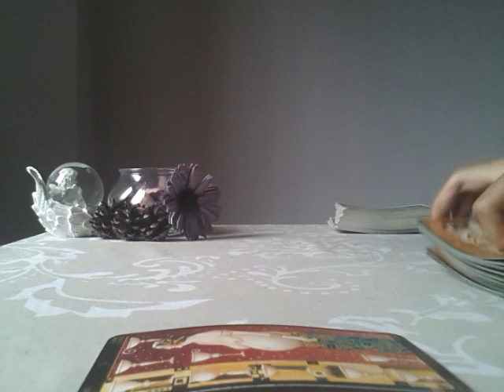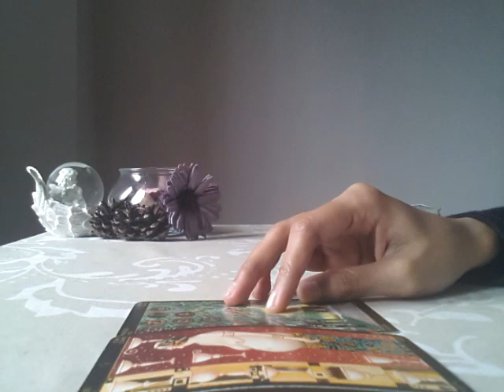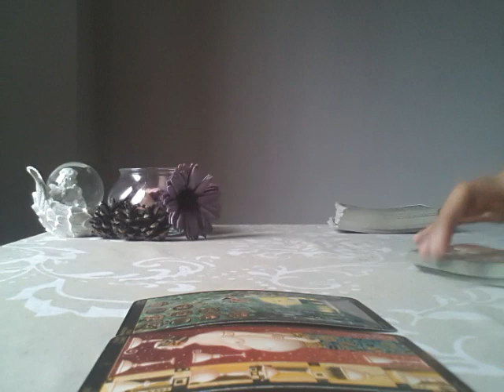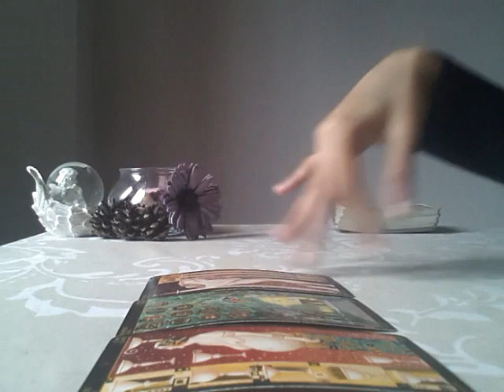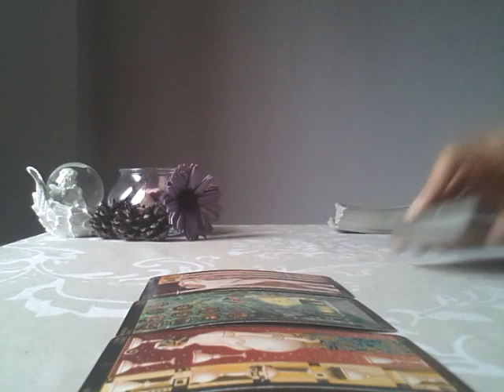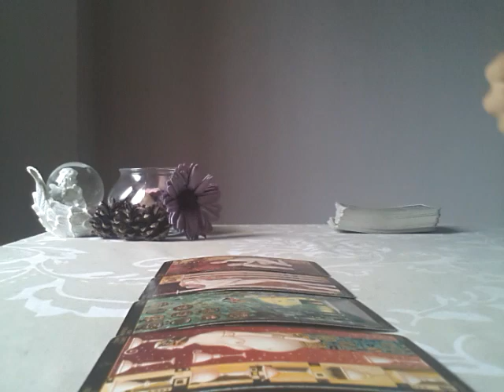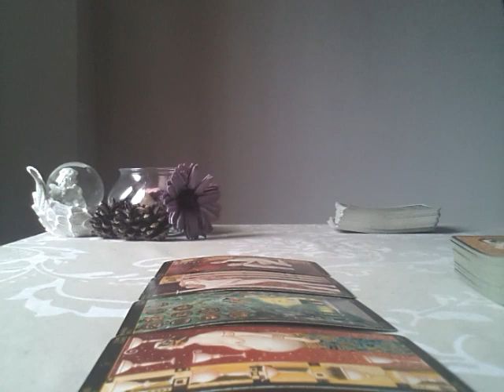CANCER, YEARLY TAROT READING FORECAST 2019 IN LOVE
STAND A CHANCE TO WIN A TAROT READING WORTH $99, FOLLOW THE STEPS IN THE PDF.

ALSO CHECK OUT THE COMPETITION FOR A CHANCE TO WIN A SPOT ON THE ELITE TAROT COURSE WORTH $349

COMES WITH A PRINTABLE SPIRITUAL PLANNER THAT YOU CAN USE TO JOT DOWN INFORMATION IN COMBINATION WITH THE YEARLY FORECAST!